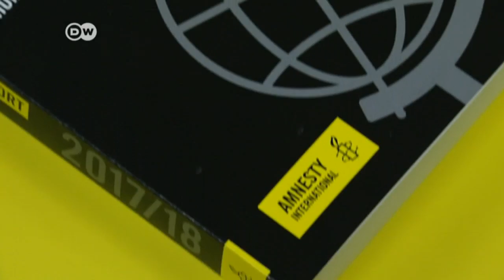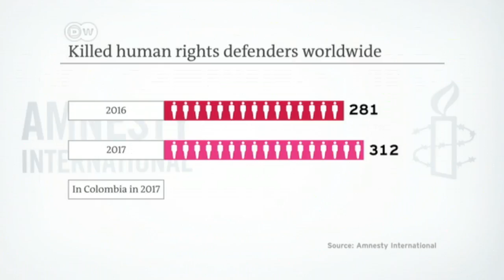Amnesty report blasts 'backward steps on human rights' | DW English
Leaders preaching hate, governments ignoring basic freedoms, the suppression of minorities - Amnesty International's annual report on the state of human rights around the world paints a bleak picture.